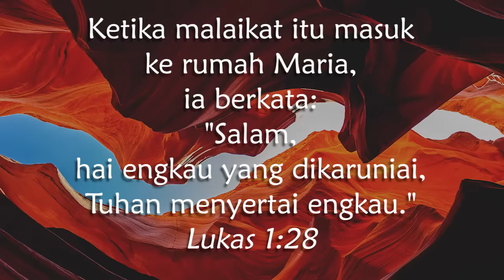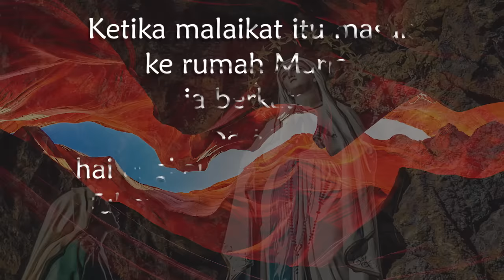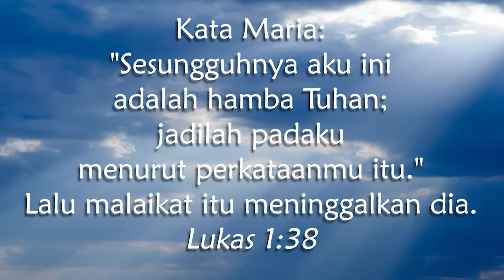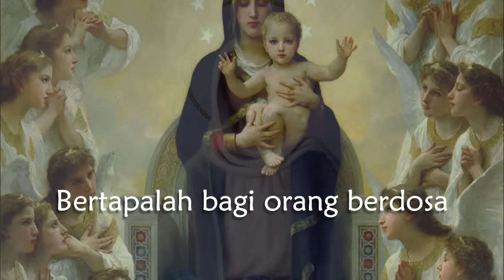Ave Ave (Di Lourdes) - Lisa A. Riyanto (Official lyric video)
Lagu “Ave Ave (Di Lourdes)”

Di Lourdes di gua sunyi terpencil
Tampaklah Maria perawan murni

Gadis bersahaja dipilih Tuhan
berhadapan muka dengan Ibunda

perawan Maria Molek bestari
bermandi cahaya kemilau indah

wajahnya yang manis bersunting senyum
pakaiannya putih berikat biru

pesan amat penting disampaikannya
bertapalah bagi orang berdosa

Composed by Jean Gaignet (1873)
Vocal : Lisa A.Riyanto